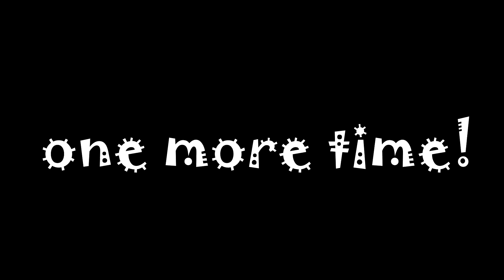SONIC REBUILT shot 457 - garfsauce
hi yall =] i got the amazing oppourtunity to work with 3GI on Sonic Rebuilt! here's my shot for it

BG was a mixed media collage of fabric, foam, and construction paper on posterboard.
All the frames and assets were drawn by hand on cardstock and index cards, then put together in after effects.

P.S - i also got into the invader zim collab, so expect my part coming up soon!